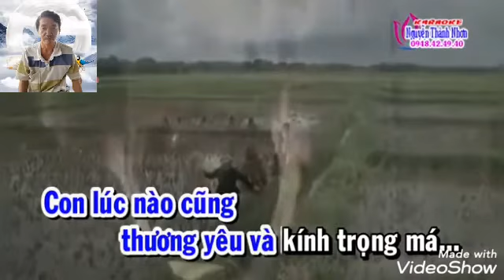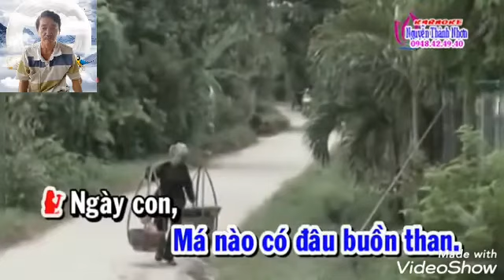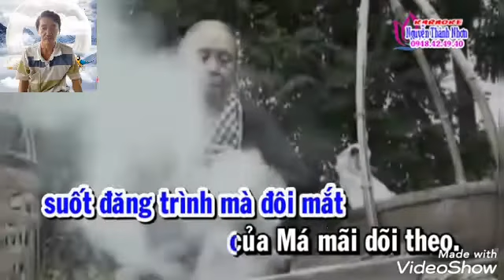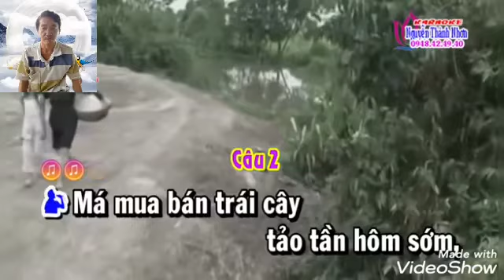Van lợi 72 MÁ ƠI THIẾU ĐAO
VC MÁ ƠI THIẾU ĐAO